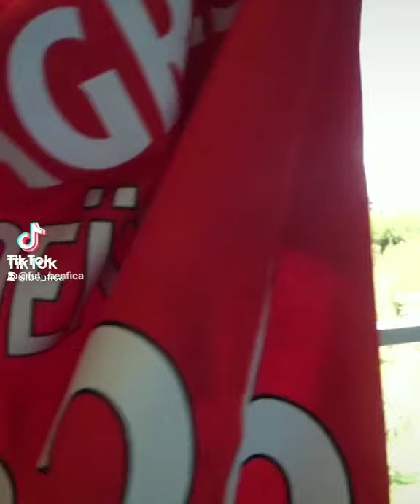Meitë já treina